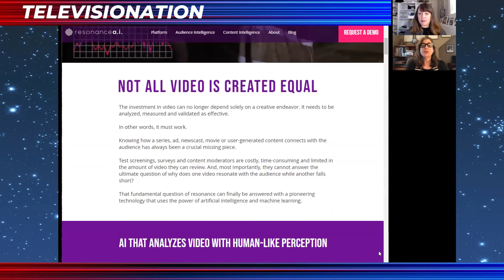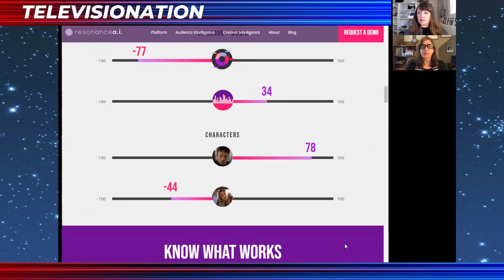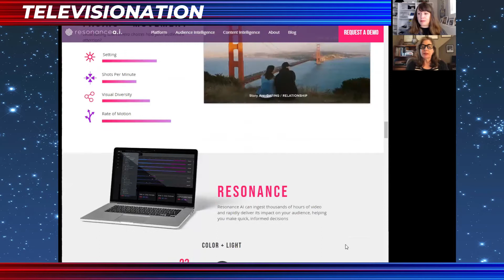Televisionation: Randa Minkarah, Co-Founder and COO of Resonancea.i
ITVT/TVOT is pleased to present another episode of “Televisionation,” our new video/audio podcast exploring the advanced/interactive-TV industry in the Coronavirus/Covid-19 Era.

This episode features Randa Minkarah, Co-Founder and COO of Resonancea.i, a company that offers an AI-powered platform which is designed to provide insights into why video content (including, for example, TV series, network news broadcasts and films) works or doesn’t. Among other things, she discusses the company’s recent rebranding (it was formerly known as Transform); explains how it uses AI to examine a piece of video and generate numerous different data points; describes how its technology can be used by content creators to improve their storytelling; casts light on the company’s recent moves into providing insights into the effectiveness of ad campaigns; and more.

(Note: If you would like to share your thoughts on how the Coronavirus/Covid-19 crisis will change the TV and advertising industries, and tell us what your company—or you yourself—are doing to prepare for this new reality, please contact us at .)